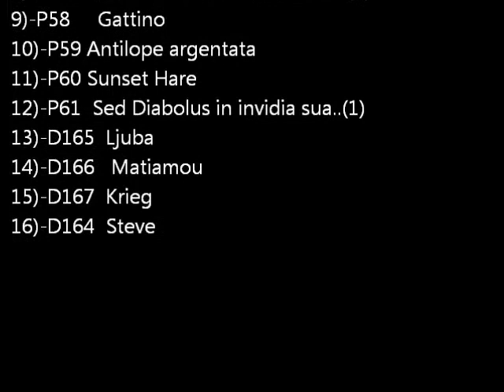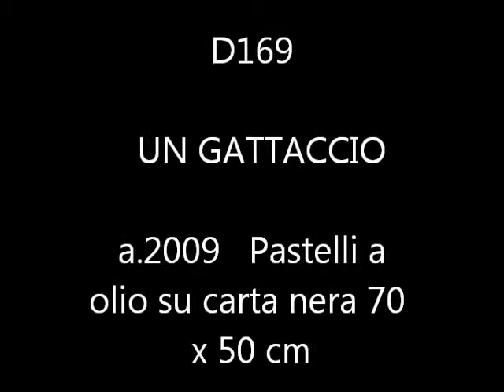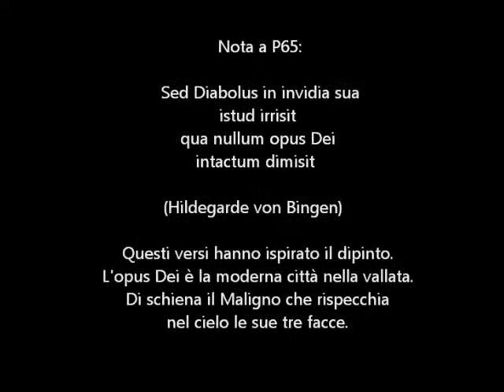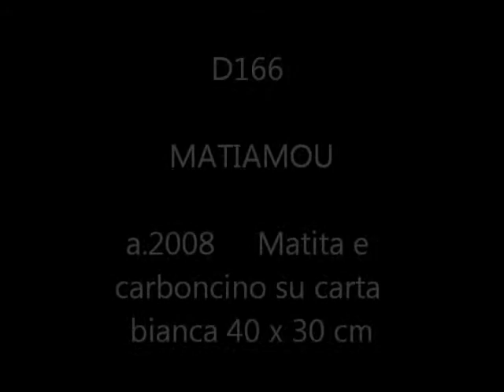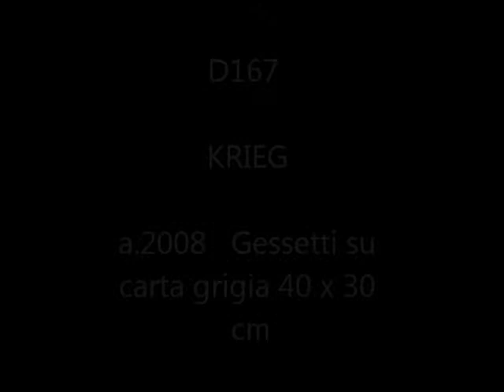16 opere di HANNI (4)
Galleria di pitture, disegni e sculture di Hanni (Enrico Catalucci) (Video nr.4)